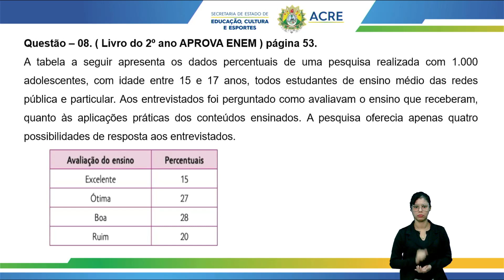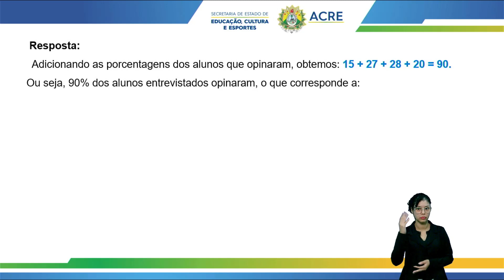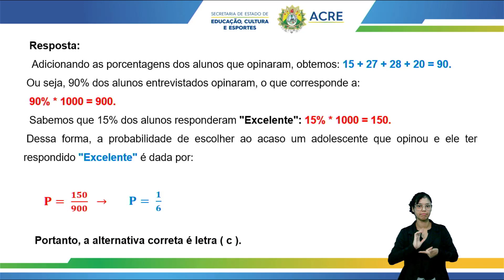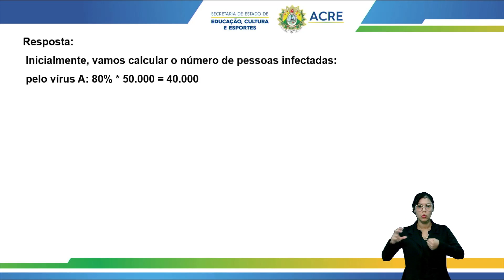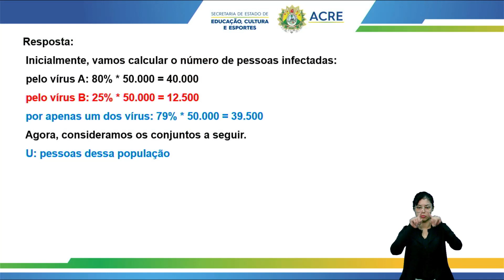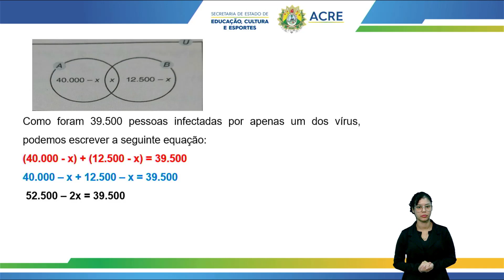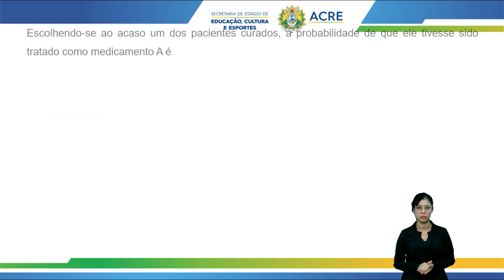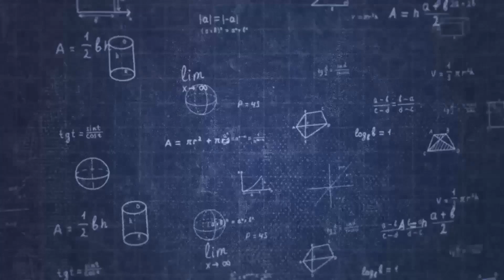Pré-Enem - Matemática - Estatística e Probabilidade II - Parte 4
Tema: Estatística e Probabilidade II - Parte 4.
Professor: Carlos.